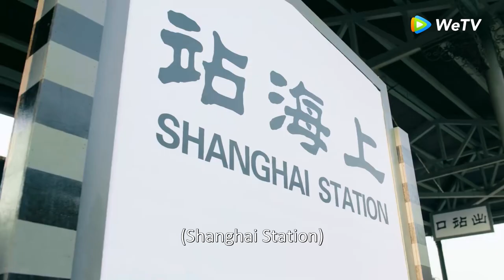Clip 29 Ven y hazme el amor como si no hubiera mañana｜City of Streamer｜WeTV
🌟Sinopsis🌟
Actores:
Jing Tian, Xu Weizhou, Chao Jing, Karina Hai, Keanu Chi y Faye Wang

Ambientada en las costas de Shanghái a principios del siglo XX, donde los señores de la guerra comienzan a apoderarse de sus poderes; emergen muchos héroes y comienzan a surgir movimientos revolucionarios.

Haciendo uso de su riqueza, la influyente familia Rong a menudo abusó de sus poderes para cometer varios crímenes atroces. Para defender la justicia, Feng Shizhen decide emprender el camino de la venganza. Se coló con éxito en la familia Rong y se convirtió en tutora del joven maestro Rong Jiashang. Sin embargo, en medio de las pruebas y el uso mutuo, Feng Shizhen se enamora lentamente del hijo del enemigo. Cuando la verdad de la injusticia y los agravios que ocurrieron hace veinte años comienzan a surgir, los dos amantes que inicialmente estaban en dos campos diferentes trabajan juntos para superar numerosos obstáculos y, finalmente, revelar la impactante verdad